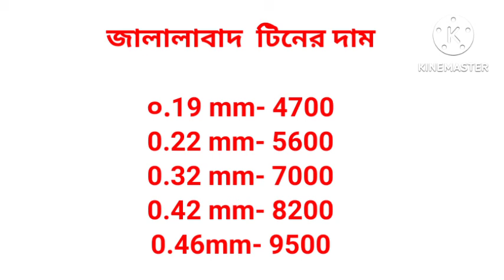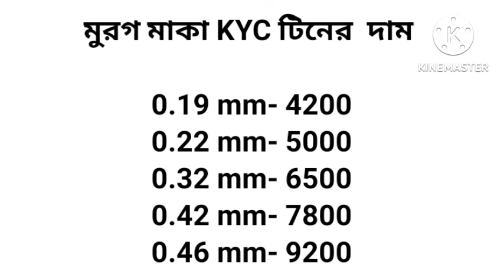Al color tin price in Bangladesh 202#. today tin price. টিনের বতমান দাম ২০২২৷ কমলো টিনের দাম ২০২২